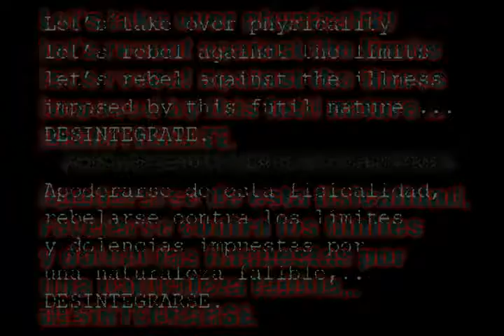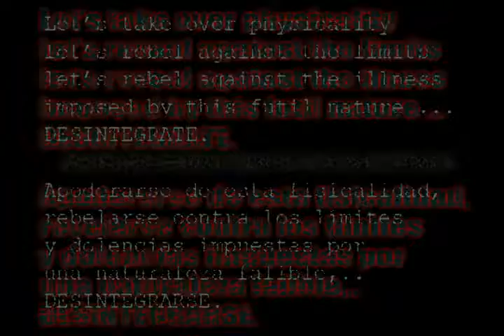UNDO IT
"Over thinking, over analyzing separates the body from the mind.
Withering my intuition, missing opportunities and I must
Feed my will to feel my moment drawing way outside the lines."